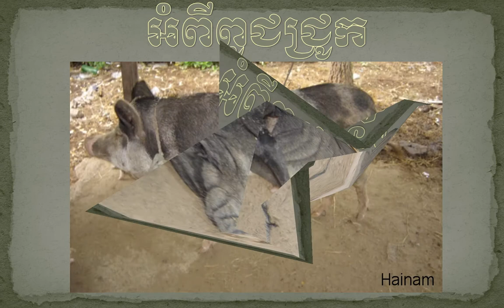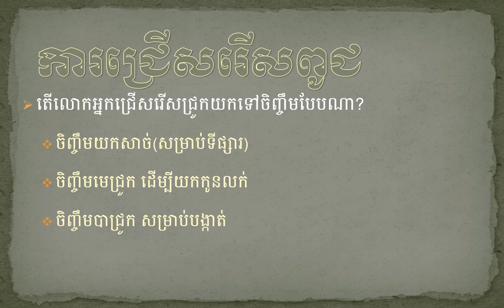ការជ្រើសរើសពូជជ្រូក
គ្រូបច្ចេកទេសកម្រិតឧត្តម ជំនាញវិទ្យាសាស្រ្ត និងវេជ្ជសាស្រ្តសត្វ